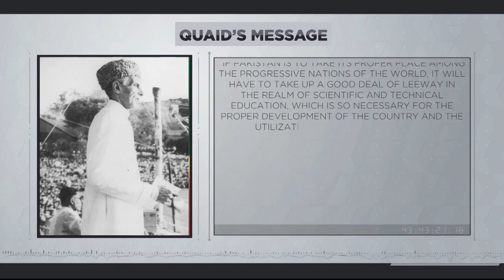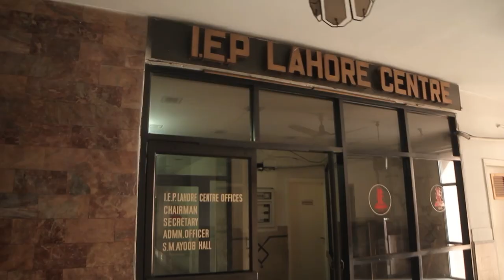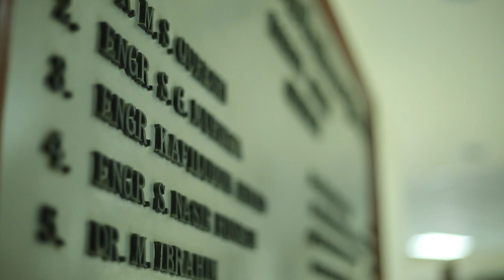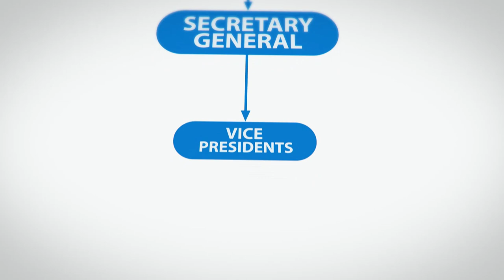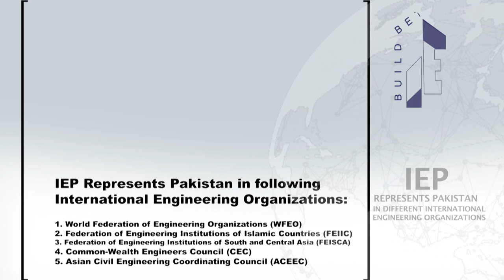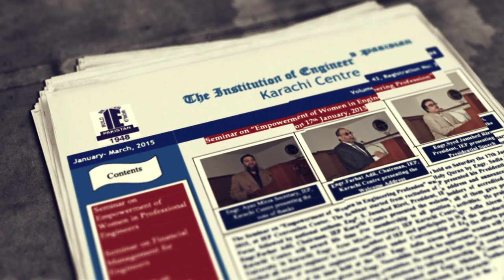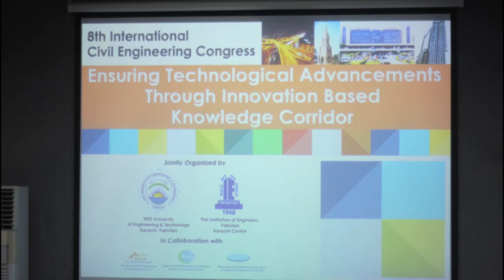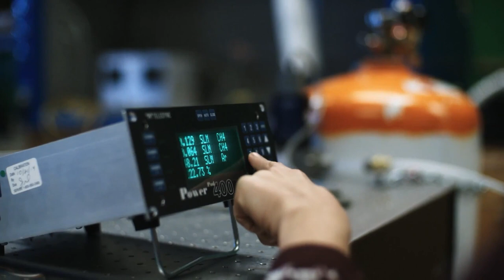THE INSTITUTION OF ENGINEERS, PAKISTAN (IEP), DOCUMENTARY